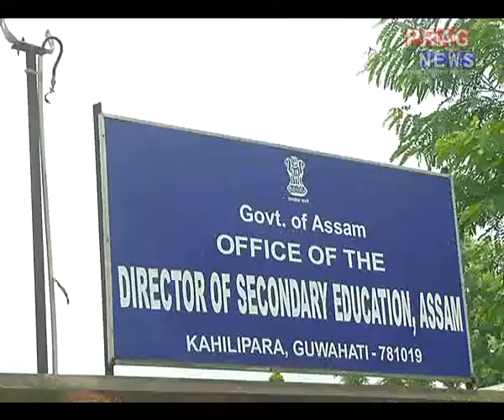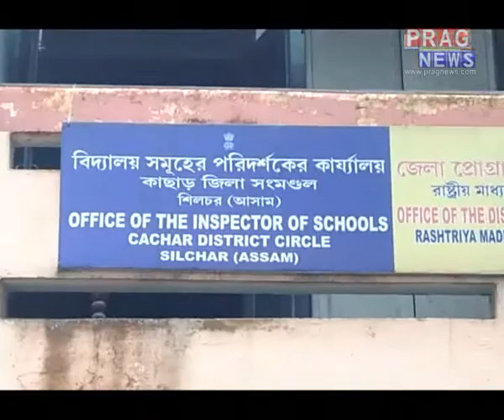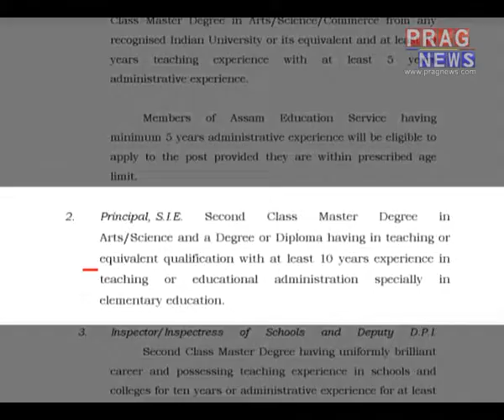Yet another new sensational APSC scam | No lesson learnt from the past mistakes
Another yet sensational scam has been revealed in APSC involving the education department. Accused  APSC ex-chairman Rakesh Pal is behind the bars but it seems his impact of scam is going to seep beyond the depth of the earth.
 ৰাকেশ পাল গ্ৰেপ্তাৰ হোৱাৰ পাছতে শিক্ষা নল’লে অসম লোকসেৱা আয়োগে। পুনৰ পোহৰলৈ আহিল এ পি এছ চিৰ নিযুক্তি কেলেংকাৰি। এইবাৰ আয়োগৰ আঙুলি ৰাকেশ পালৰ পাছত কিছুদিন পূৰ্বলৈ এ পি এছ চিৰ অধ্যক্ষৰ দায়িত্বত থকা অনুপম ৰয়লৈ।